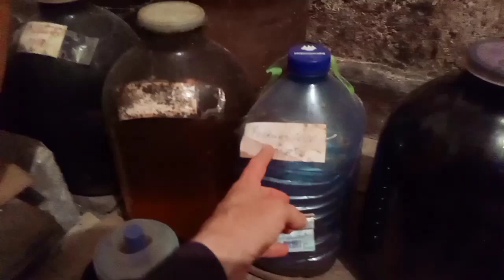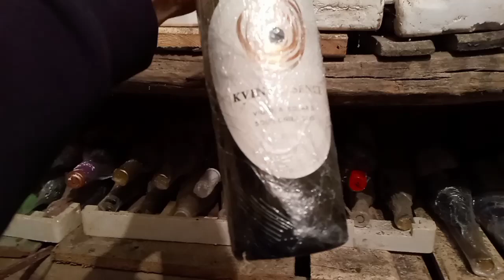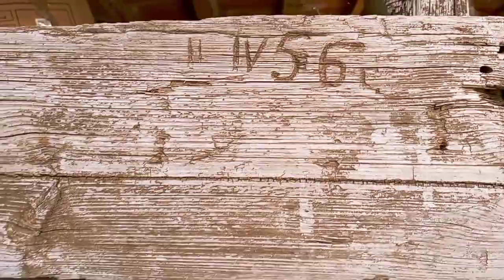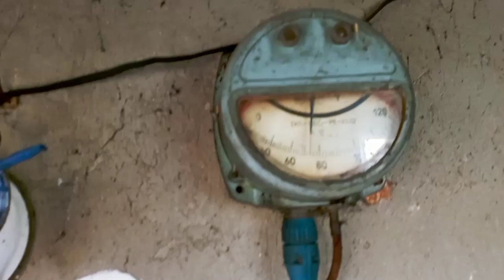Domek moich rodziców we wsi.Mołdawska piwnica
Zostawiłem wszystko i przeniosłem się z Mołdawii do Polski. Minęłem kilkadziesiąt polskich miast i wsi. Pokazuję kraj, jaki wcześniej jeszcze nie widziełiście. Zapraszam serdecznie!

Możesz przelać niewielką kwotę,aby ja mógłem kręcić jeszcze bardziej interesujące filmiki.Będę zadowolony z każdej złotówki.
Victor Svedul

moldawiapolska